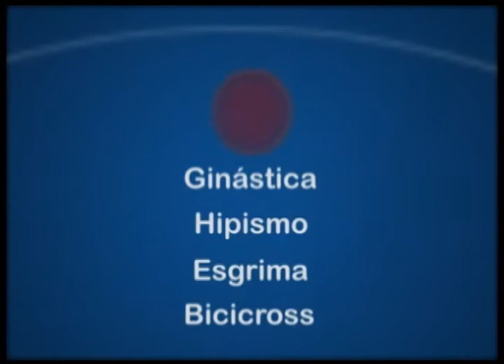Radar Olímpico - Programa 6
Apresentação: Guilherme Porto

Comentários: Guilherme Granêz
Produção: Radar Esportivo
Reportagem: Gabriel Eduardo Bortulini
Direção de Imagem: Rafael Bald
Identidade Visual: Gabriela Belnhak
Edição: Rafael Salles
Direção de Produção: Manuela Motta e Luiz Valério Seles
Realização: TV Campus